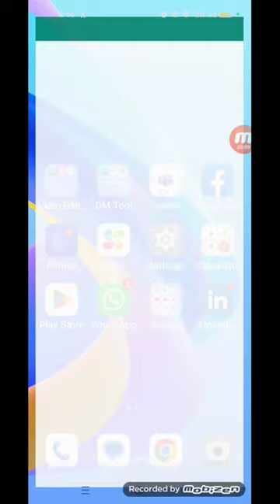send image HD by wasiqkhan